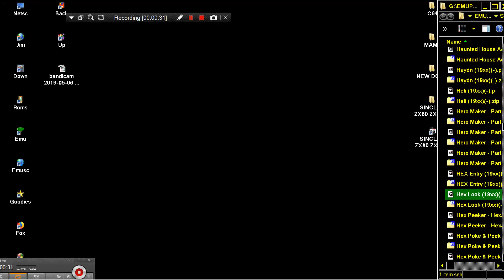Hex Look 19xx SINCLAIR ZX80 ZX 80 ZX81 ZX 81 Science of Cambridge Ltd